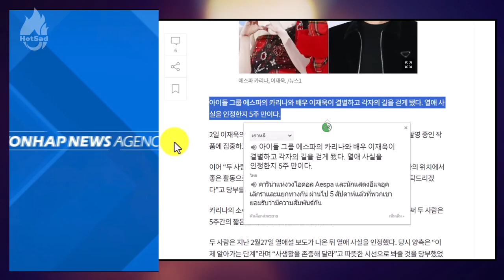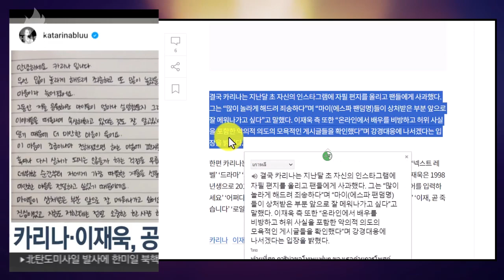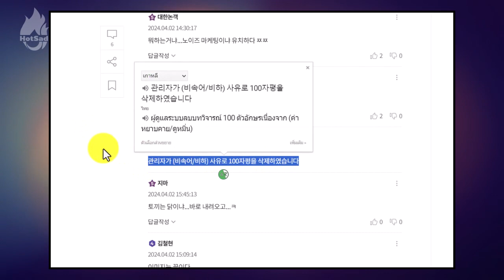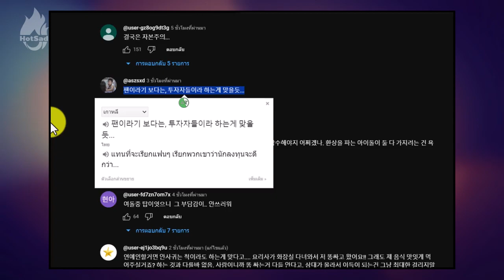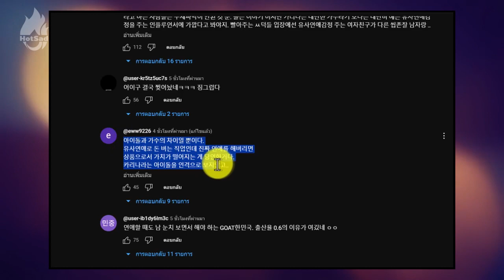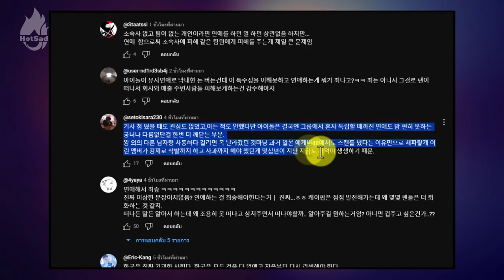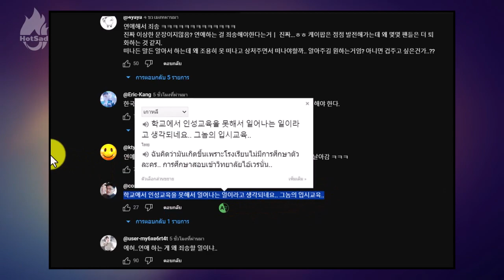คอมเมนต์เกาหลีใต้ หลัง สื่อเกาหลีรายงาน อีแจอุค และ คาริน่า aespa เลิกกันแล้ว